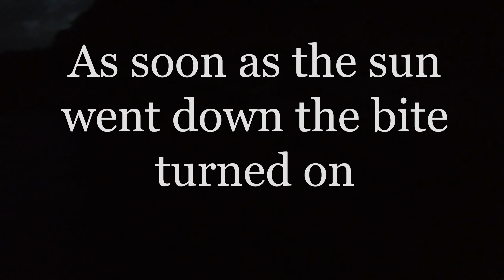Epic Multi-Species Lake Fishing Adventure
Had an awesome weekend on the lake. We went out for some casual fishing and caught a bunch of big Freshwater Drum, Catfish, White Bass, Largemouth Bass, and two types of Sunfish! It had been a minute since we fished this lake so it was really great to get back out there.

Filmed with a GoPro Hero 7 Black and Edited on Adobe Premiere Pro.